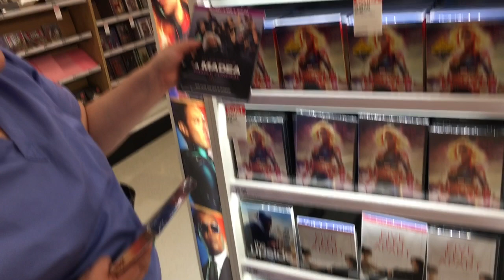Blu-ray Tuesday Target 6/11/19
Target

 Movies